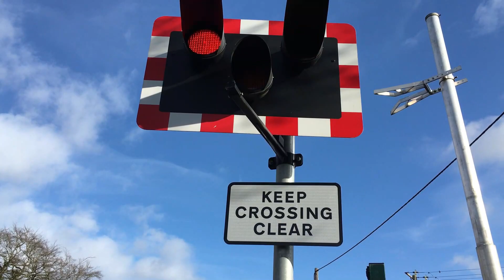Scopwick L/C (17/02/20)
𝐋𝐨𝐜𝐚𝐭𝐢𝐨𝐧 𝐈𝐧𝐟𝐨𝐫𝐦𝐚𝐭𝐢𝐨𝐧 -

Scopwick is a crossing situated in Kirkby Green, Lincolnshire. It sees an infrequent service from East Midlands Railway.

Location: B1191, Kirkby Green, Lincolnshire.
Postcode: LN43PQ
Timetable: Metheringham

𝐕𝐢𝐝𝐞𝐨 𝐈𝐧𝐟𝐨𝐫𝐦𝐚𝐭𝐢𝐨𝐧 -

• Videos are edited using Filmora 9 & iMovie.
• Negative And Innapropriate comments will be removed.
• Videos Always Recorded In 720p60fps Or Higher.
• Music sources are NCS & Similar style artists.